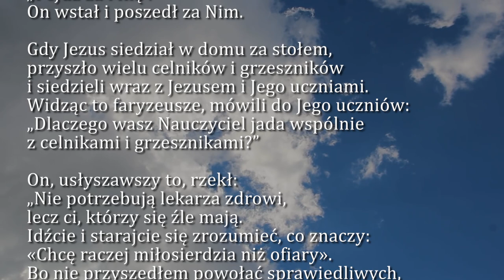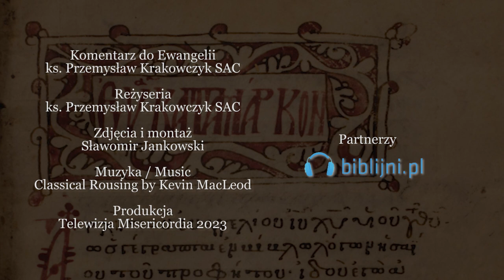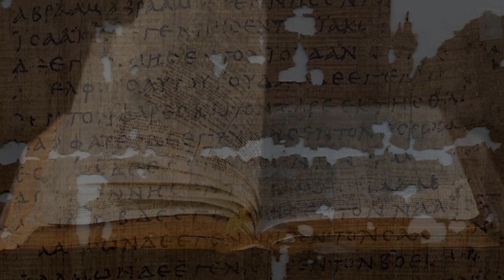Dobra Nowina na dziś | 11 czerwca - X Niedziela zwykła (rok A)